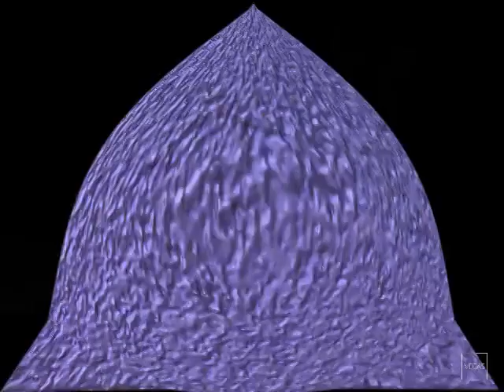Klasky Csupo Sony Vegas Effects Round 1/5